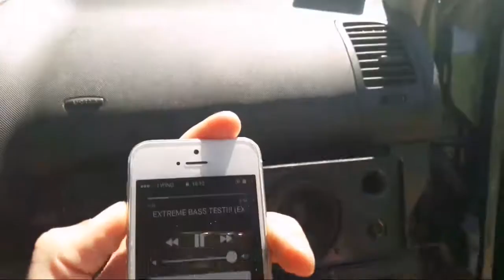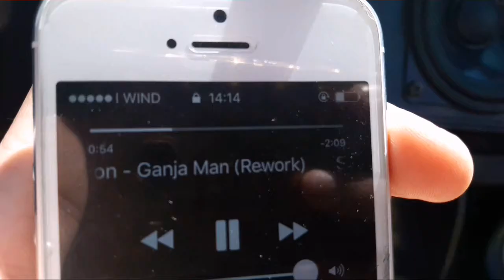TEST BASS BOOST INDINA LINE TH 210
Owowowowowowow